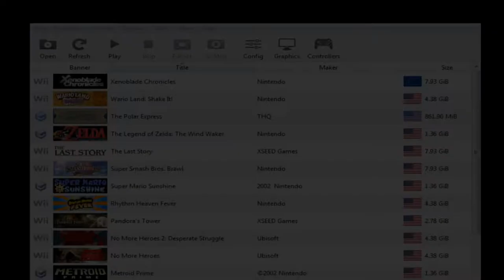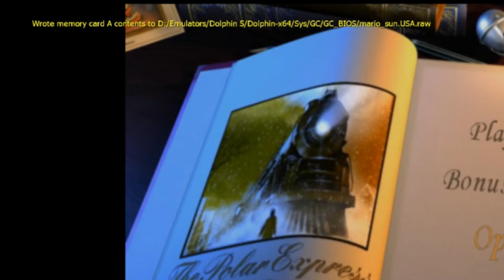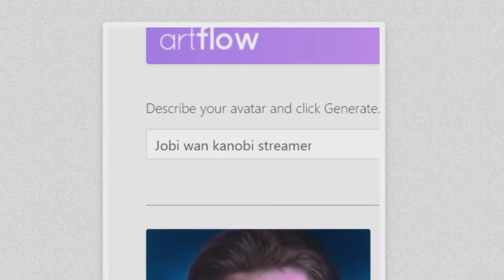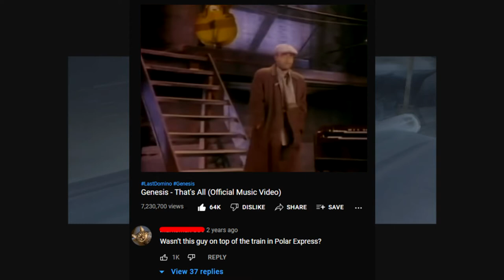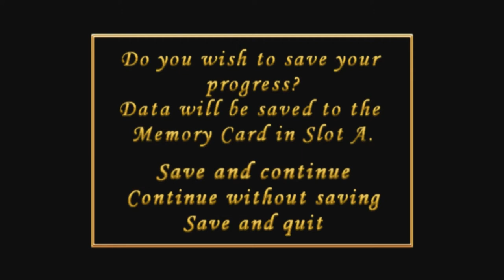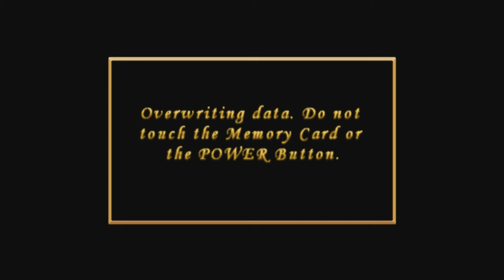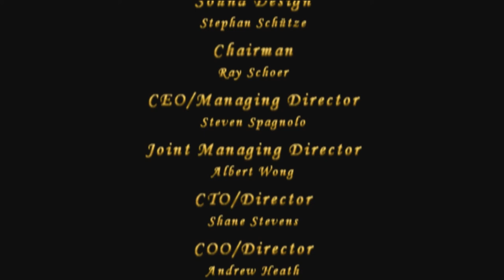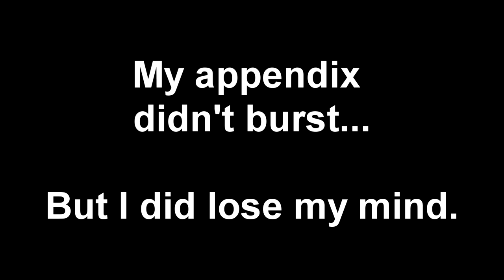The Bi Polar Express (Dir. Bong-Jun Ho)